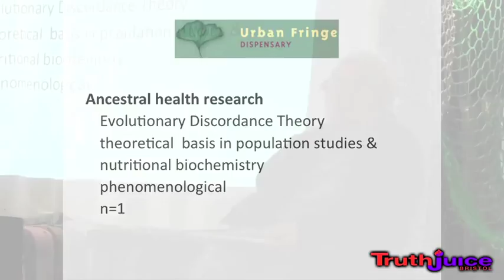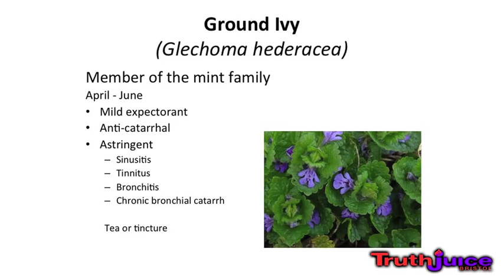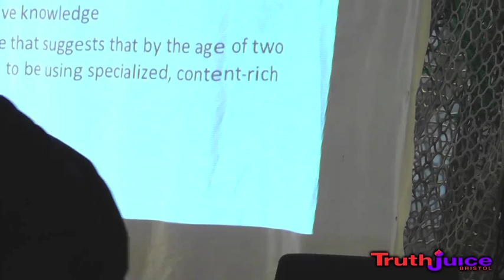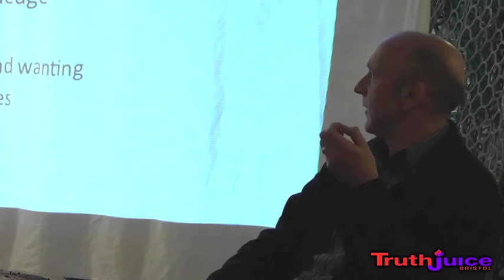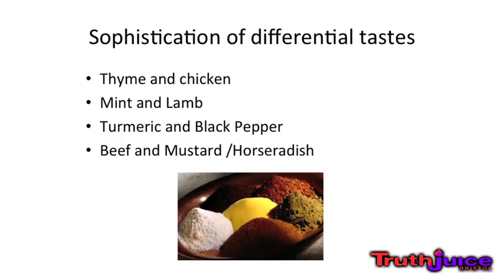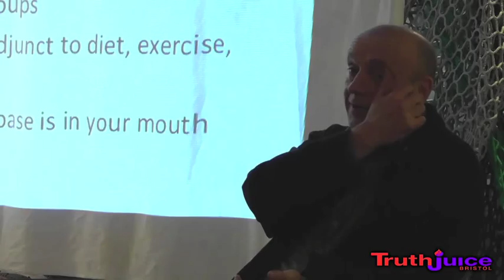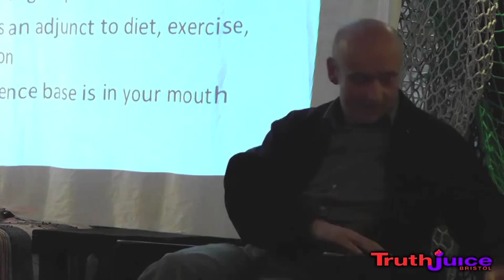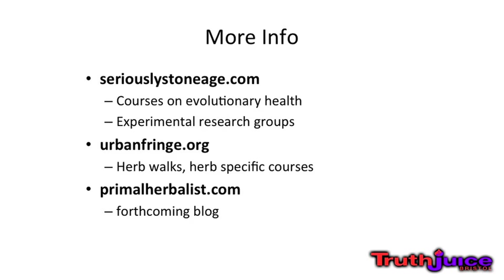Max Drake - Primal Herbalism and Ancestral Memories - TruthJuice Bristol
Why does interest in herbal medicine persist despite the great advances of modern medicine?

Medical Herbalist, Max Drake, explores a primal connection with nature that we all seem to share, and which becomes apparent in our instinctive responses to herbs.

Max runs the Urban Fringe Dispensary in Bristol and regularly teaches an Introduction to Herbal Medicine course. More recently he has been facilitating a research project base at the City Farm, looking at our responses to following an approximation of the paleolithic diet for 30 days. His particular interest is looking at mental and emotional changes that take place when withdrawing recent foods, such as grains and dairy, from the diet, and when consuming only foods that would have been available before the emergence of agriculture.

His presentation explores the evolution of taste preferences. Our modern physiology is pretty much identical to that of our pre-agricultural ancestors. By looking at modern tastes, cravings, and addictions we can reasonably speculate on the relative abundance and scarcity of foods suitable to meet the nutritional requirements of our direct ancestors. We can also gain an insight into our relationship with particular plants and herbs -- how our use of aromatic herbs, for example, probably goes back a long, long way into the past.

Filmed on the 22nd February 2012.